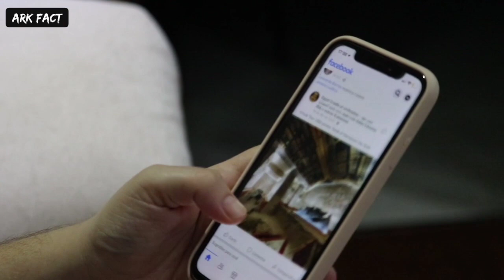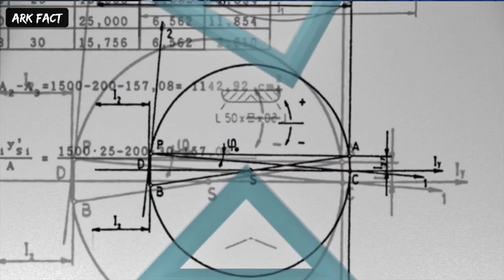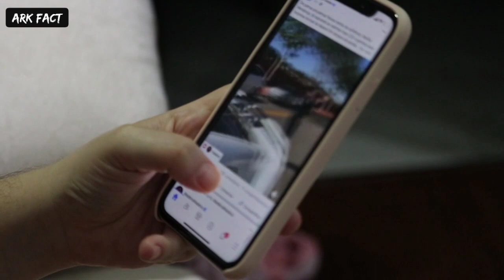TOP 5 LARGEST UNIVERSITY IN INDIA|BHARAT KI SABSE BADI UNIVERSITY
I AM NOT OWNER OF SOME CONTENT WHICH I USED  IN MY VIDEO. ALL RESOURCES LIKE PICTURE OR VIDEO FROM GOOGLE OR ANY OTHER HELPFUL SITE WHICH HELP US TO EXPLAIN OUR VIDEO NICELY OR DEEPLY. SO I CREDIT TO MY ALL WORK TO GOOGLE OR ANY OTHER HELPFUL SITE.
THANKS
I HOPE ALL OWNERS UNDERSTAND TO ME IF I USED SOME CONTENT IN MY VIDEOS THANKS AGAIN TO ALL OWNERS.